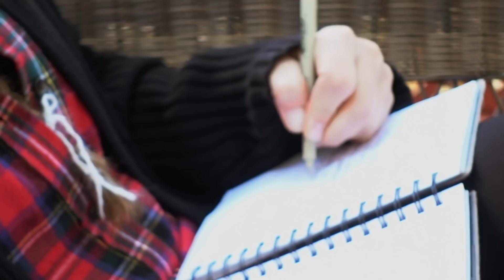Hannah Jay - Back to Dreams (Official Music Video)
"Back to Dreams" Available now!
Amazon MP3

Written by Hannah Jay
Recorded by Steven Carr at Back Attic Studios